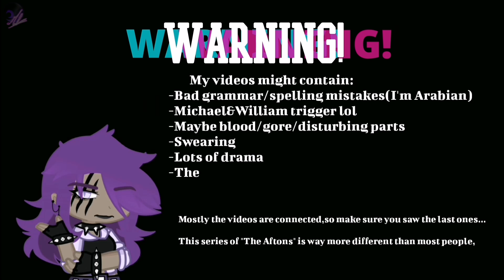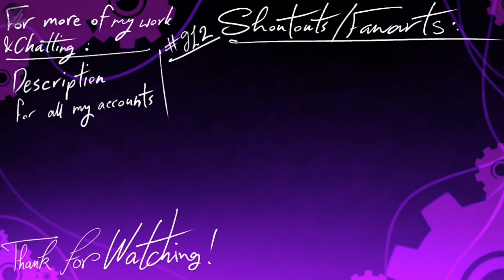Memories || Destiny Rule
I'm Moon Light.You can call me S or S.H,I'm 18 now.It will be nice to be friends uwu.
   -There you can talk with me and other people,see spoilers,ask me,share your art or fanart and talk about your characters and AU.
●My Cara account●
   -Began to post my artwork there since the AI problem
   -There you can see my old artworks since I don't post there now..
   -I'm not active anymore actually,but I mostly will post art tutorials.
None for this video.
●Credits●
The background music/sound:
Caught in a loop (Princess Quest theme)
Have a nice day or night